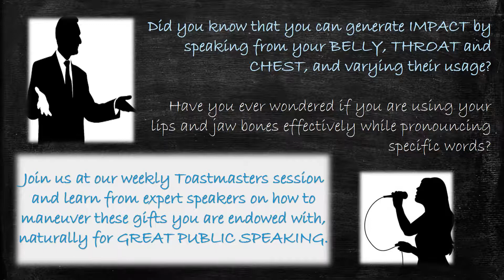Why you should join Toastmasters? Vox Toastmasters at Los Altos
Here are a few questions which bring us to Vox Toastmaster meetings:

How well do people remember you from the first handshake? Do you leave a LASTING IMPRESSION, when you meet people for the first time? Learn more about INTRODUCING YOURSELF effectively for the first time.
Breath controls the internal, hormonal environment. Breath practice increases strength and endurance, decreases stress and increases longevity. When anxious, breathe! When confused, breathe! When sad, breathe! Breathing challenges the internal environment disturbed in crisis. That is what we should do. Ever thought how emergency folks like firefighters and rescuers handle the crisis when things are collapsing around them?They are taught to own their breath and reverse the vortex to get into the flow. And it is amazing how that works." Learn more about overcoming fear of public speaking by controlling BREATHING.
If something ever went wrong with your speech, tell a JOKE to put your audience at ease! It works like MAGIC! Learn how to deliver a JOKE effectively in our weekly meeting.